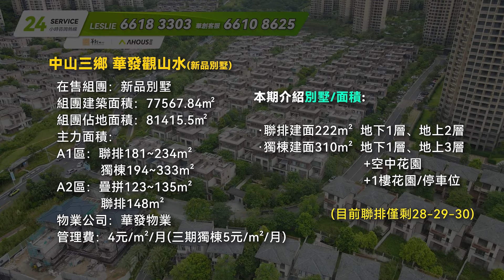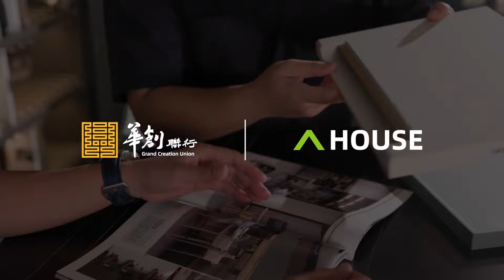退休來中山別墅！300萬總價搞掂！極致聯排單位僅剩餘三套｜華發觀山水｜中山三鄉｜筍盤｜別墅｜投資｜獨立屋｜排屋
00:00 開場介紹
01:01 航拍展示
01:45 聯排建面220m²單位展示
11:41 獨棟建面310m²單位展示
20:54 總結